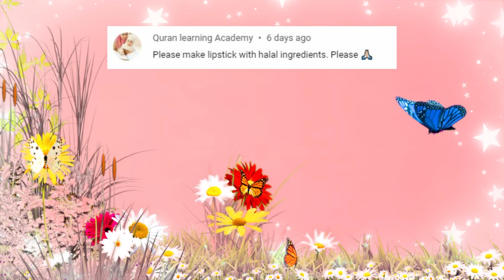How to make lipstick at home||homemade lipstick||diy lipstick||lipstick making at home||Sajal Malik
𝗛𝗲𝘆 𝗕𝗲𝗮𝘂𝘁𝗶𝗳𝘂𝗹!
If you like my work or you try it. I'd love to hear from you. Please, if possible let me know how was your experience with it, I'd appreciate very much. Thank you!

⚠️𝗪𝗮𝗿𝗻𝗶𝗻𝗴:
I love you my YouTube family😘